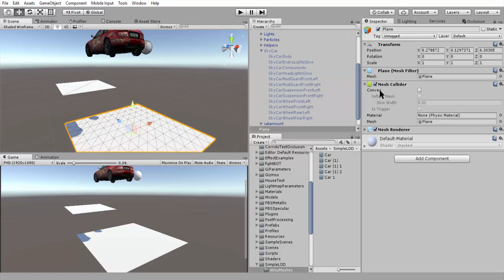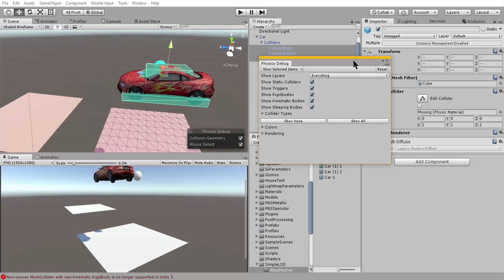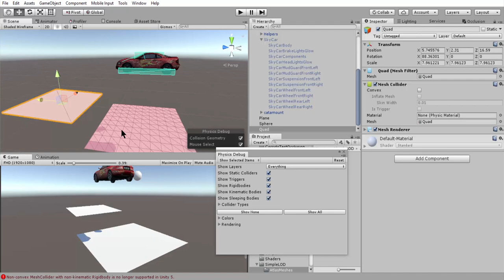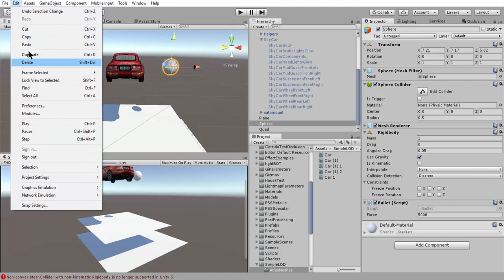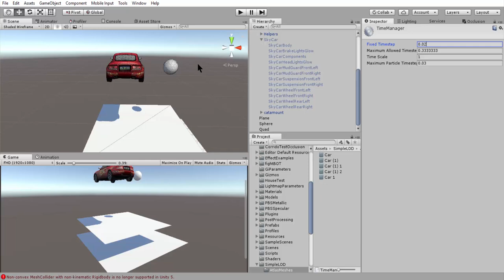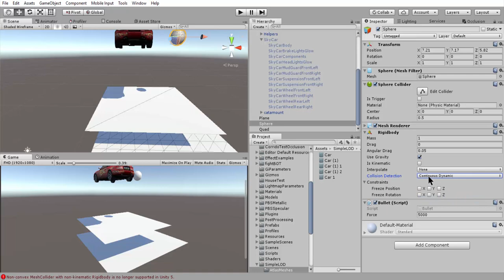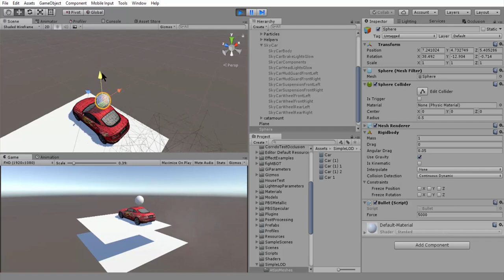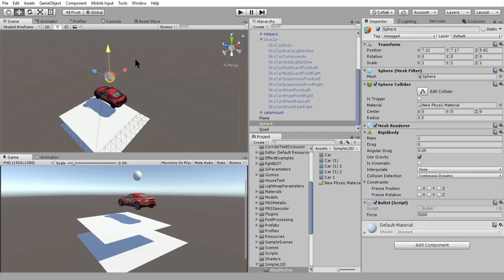Unity Lighting : 28. Optimization - Physics